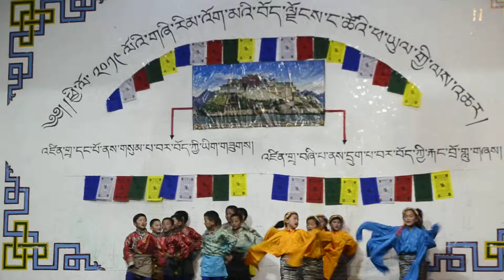Class III students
Tibet Our Country Project
TCV Gopalpur